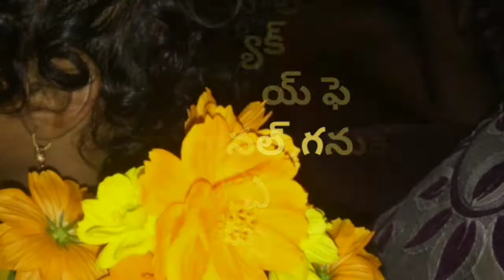మీ ఫేస్ బ్లాక్ గా ఉందని బాధపడుతున్నారా అయితే మన ఇంట్లో దొరికే ఈ మూడింటితో ఇలా చేయండి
హాయ్ హలో వెల్ కమ్ బ్యాక్ టు మై ఛానల్ హాయ్ ఫ్రెండ్స్ ఈ వీడియో గనుక నీకు నచ్చినట్లైతే ప్లీజ్ లైక్ చేయండి  అలాగే మీ ఫ్రెండ్స్ అండ్ ఫ్యామిలీ కూడా షేర్ చేయండి అలాగే సబ్స్క్రైబ్ చేసుకోవడం మాత్రం మర్చిపోకండి థాంక్యూ సో మచ్ ఫర్ వాచింగ్